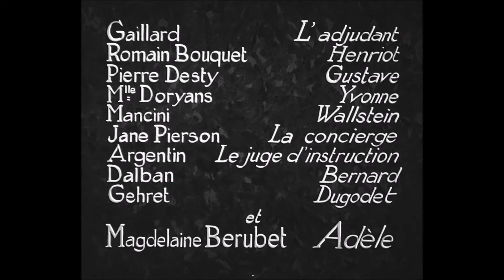LA CHIENNE (1931) Streaming BluRay-Light (VF)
LA CHIENNE

19 novembre 1931 en salle / 1h 31min / Drame
Date de reprise 17 septembre 2014
De Jean Renoir
Par Jean Renoir
Avec Janie Marèse, Michel Simon, Georges Flamant

Marié à une veuve acariâtre, M. Legrand a un violon d’Ingres : la peinture. Il tombe sous le charme de Lulu, une jeune femme exploitée par un souteneur. Celle-ci va abuser de sa crédulité et provoquer sa déchéance.

VOD

DVD